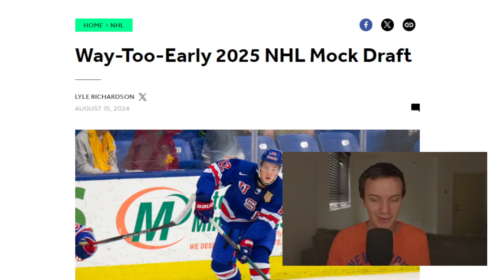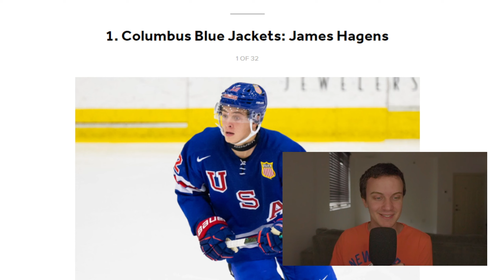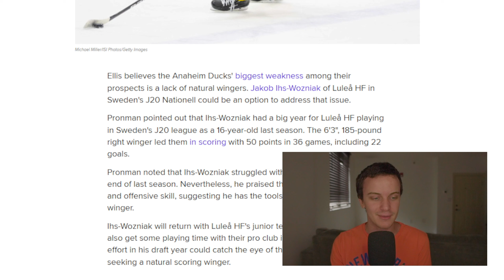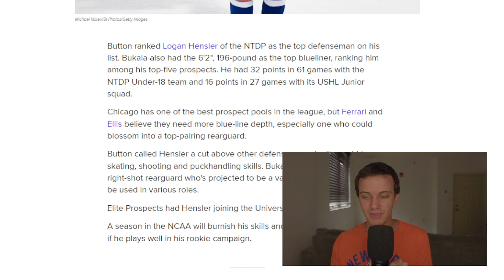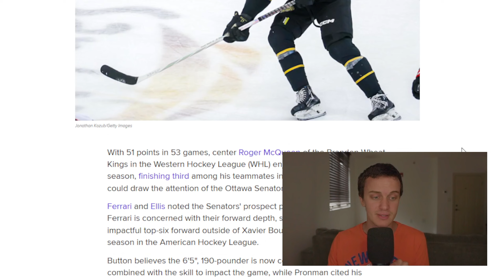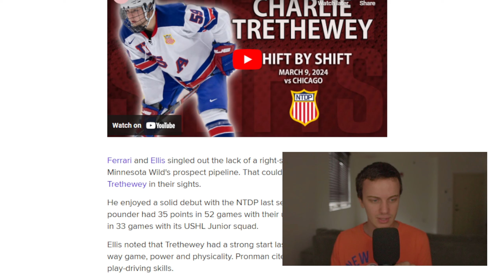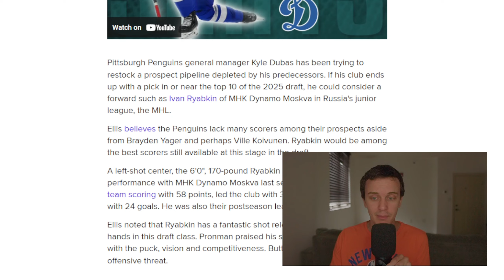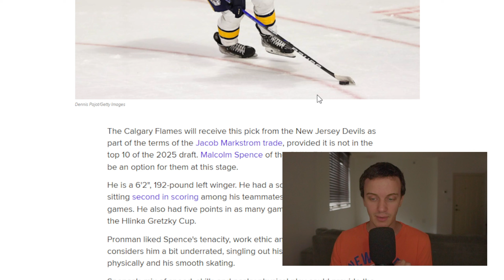Reacting To Bleacher Reports Early 2025 NHL Mock Draft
Bleacher Report dropped a way too early mock draft so why not go through it on this fine mid August day.